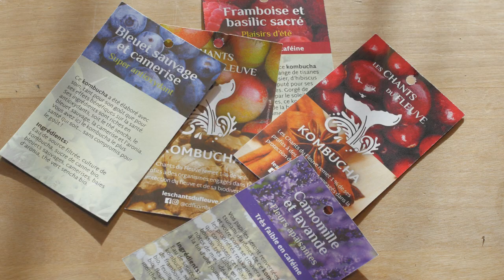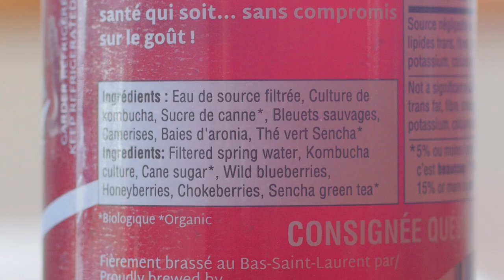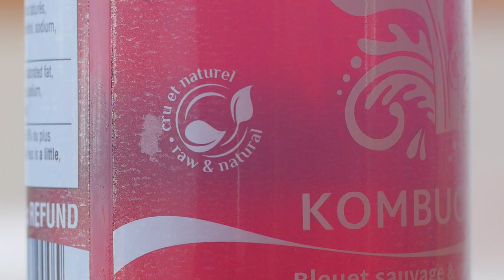Les Chants du Fleuve: Un Kombucha local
Production par Portail Digital.